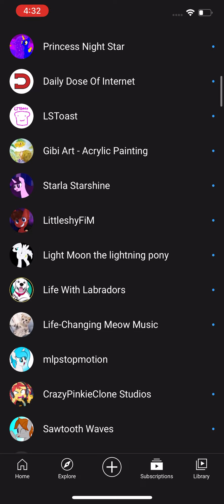A video shoutout to twilight sparkle: read description